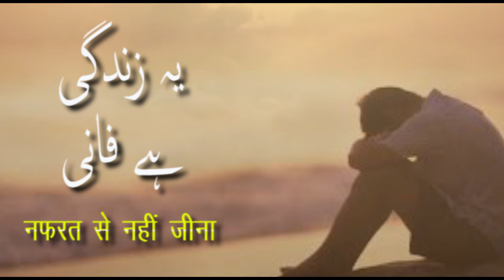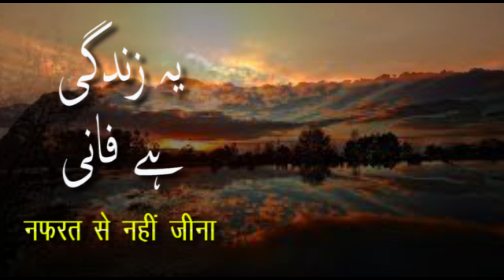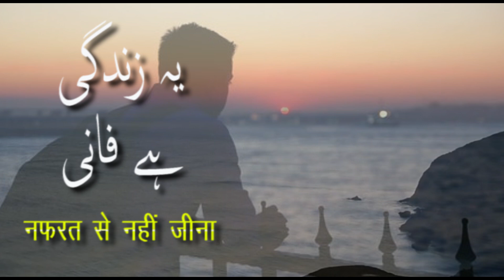YAH ZINDAGI HAI FAANI NAFRAT SE NHI JEENA || Kids Shining TV